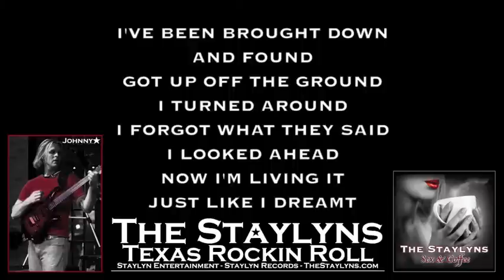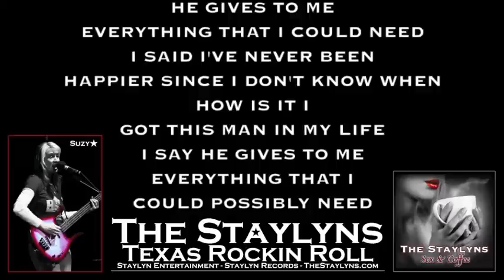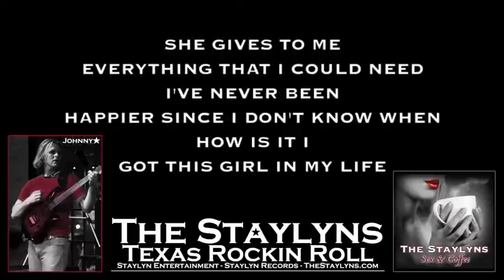She Gives To Me Lyrics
The Staylyns, She Gives To Me Lyrics